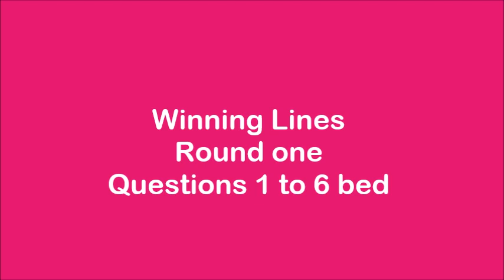Winning Lines Round one Questions 1 to 6 bed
Used from Series 1 to 3.